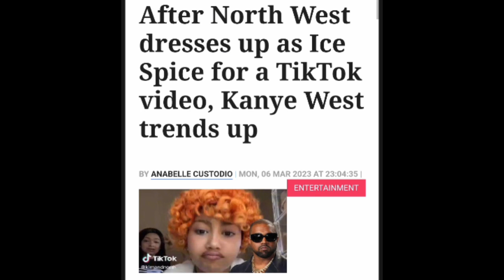Kim loss it as Kanye fears and words comes to pass with Noth West on tiktok. Kanye was Right then..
Kim loss it as Kanye fears and words comes to pass. Kanye was Right then and now...